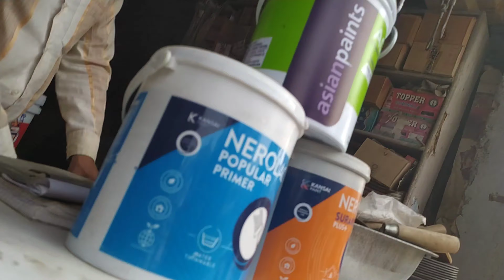first haldi ki rasam shru❣️☺ part - 1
first haldi  ki rasam shru ☺❣️